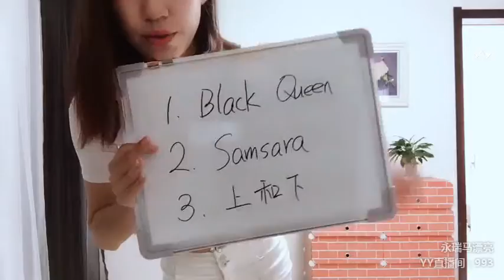YY LIVE 燃舞蹈 马漂亮 -《燃舞蹈》（Artists・Sing・Music・Dance・Instrument・Talent Shows・DJ・KPOP・Remix・LIVE)